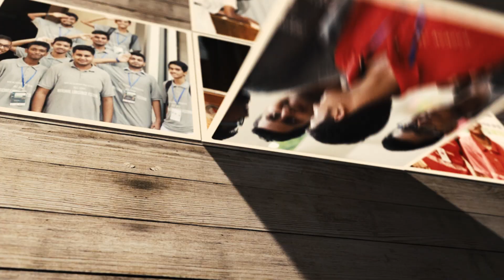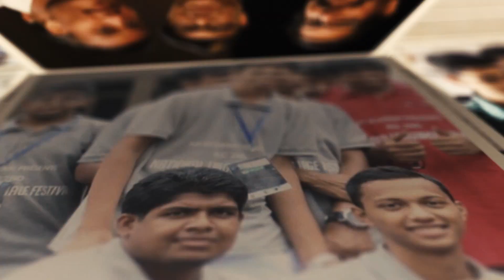rlcfest2k16 is HERE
National Language Festival- 2016

Remians Language Club is back with the biggest and best language based carnival of Bangladesh. As usual we are here with some surprises!